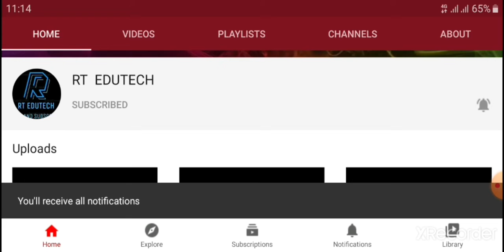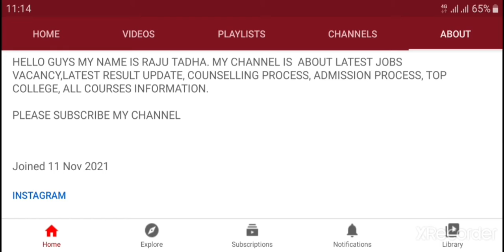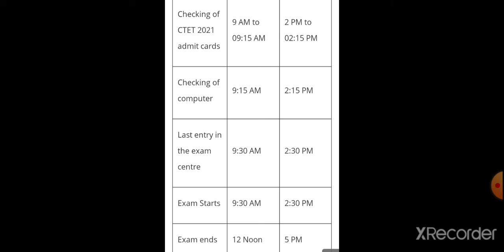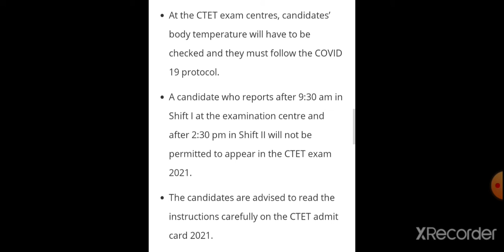CTET ADMIT CARD 2021 TO RELEASED TODAY, EXAM TIMING,GUIDELINES,LATEST NEWS FOR CTET ADMIT CARD 2021